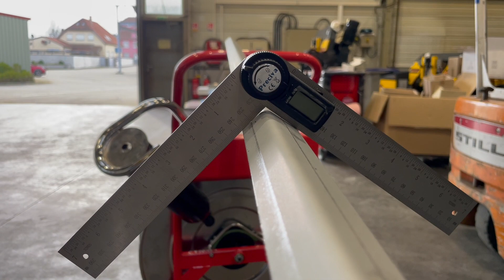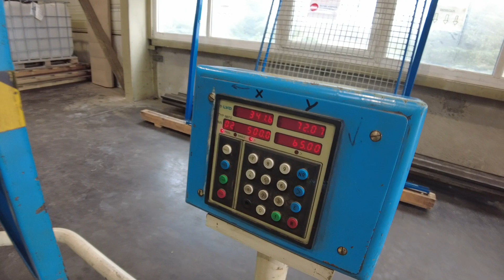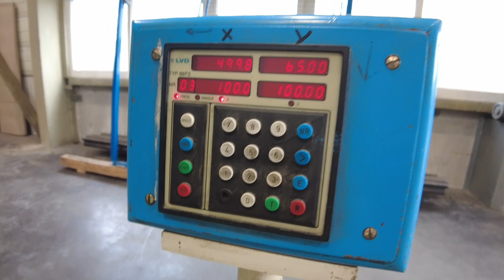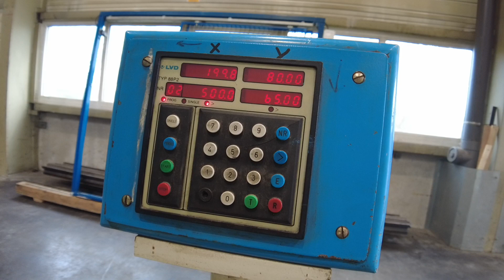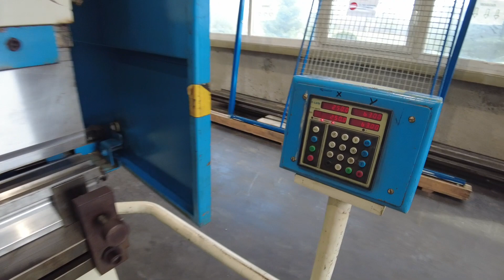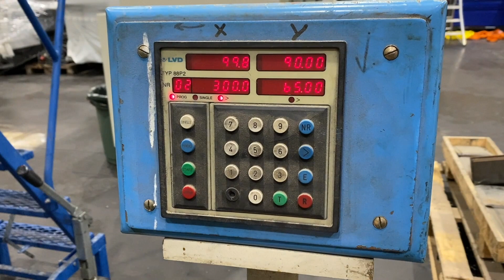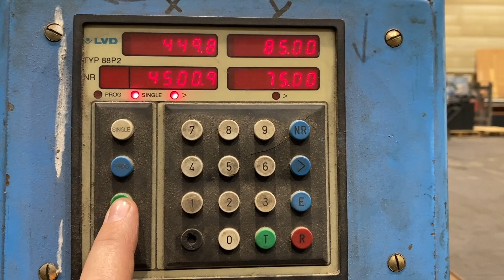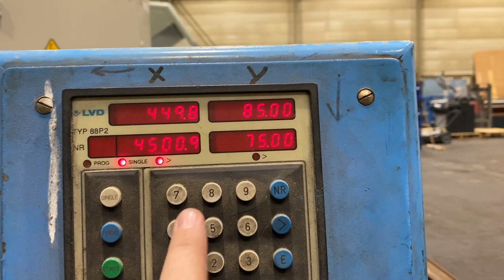Presse plieuse LVD PPBL H 100 30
Presse plieuse LVD PPBL H 100 30 occasion